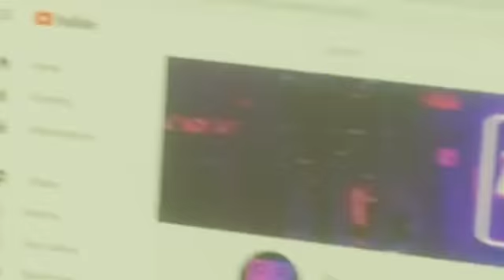Obj To The Rams : Go For 2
2 GET NOTIFIED EVERY TIME I POST A VIDEO

New Pro Tees 👕 Merch

Wrestling Discord Group 👾🎮

Tip Our Podcast Panel Members 💳

CHANCE - $Chancedtegang
Rook - $DaRook89
Bunni - $BetinaBunni
CHANTILLE - $Chantelleco
Jess - $Jessblue35
KENNY - $Kennyex
JJ - $Jjthebison

►  💿 NEW ALBUM HERE